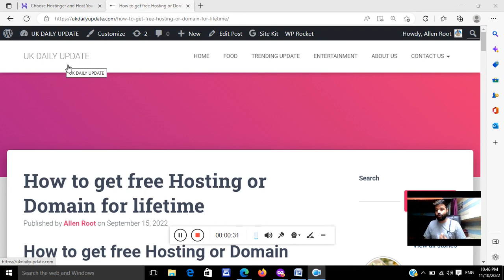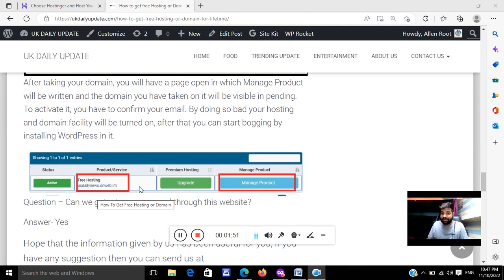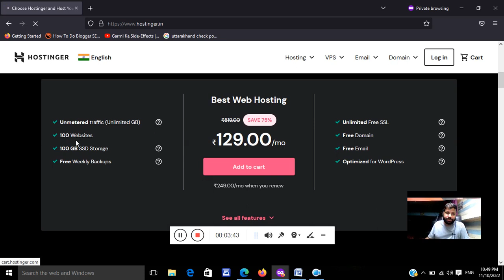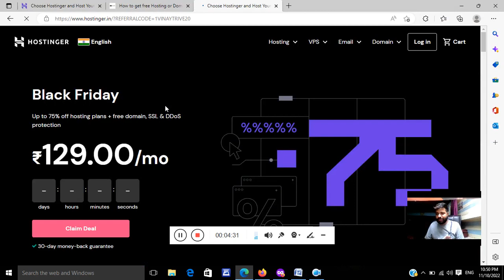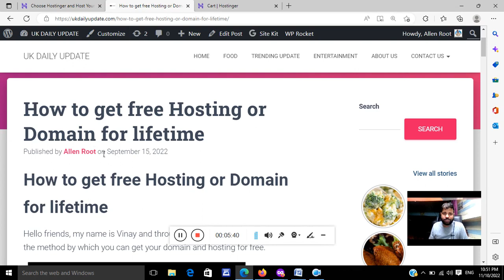How to get free Domain | How to Get Free Hosting | Get Lifetime Hosting or Domain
How to get free Domain | How to Get Free Hosting | Get Lifetime Hosting or Domain  @Gitesh Singla

offer link -

Get free Hosting +Domain link..

shorturl.at/qALW4

tags related with this video

how to get free domain and hosting
how to get a website domain for free
how to get free domain and hosting for lifetime
how to make domain for free
how to get a free email domain
how to get a custom domain for free
how to get free domain name and hosting
how to get website domain for free
how to get free website domain and hosting
how to get domain and hosting for free
how to buy free domain and hosting
how to get custom domain for free
how to get your own website domain for free
how to get a free domain for minecraft server
how to get your own domain for free
how can i get free domain and hosting
how to get hosting and domain for free
how to get free domain in wordpress
how to get free domain without hosting
how to get free web hosting and domain name
how to get a web domain for free
how to get free hosting and domain for wordpress
how to create a free email domain
how to get google domain for free
how can i get a free lifetime domain
how to get free domain from bluehost
how can i get a domain for free
how to get bluehost for free
how to get a io domain free
how to get free domain for wordpress
how to get free domain and hosting for your website
how to get a free domain name without web hosting
how to get free wordpress domain
how to get my own website domain for free
how to get a domain email for free
how to get domain email for free

@Become Blogger
@Website Learners
@Earning With Blogging by Shivam Kaushik
@Blogging Skill
@Pro Blogging Tips
@WPBeginner - WordPress Tutorials
@WordPress Tutorials - WPLearningLab
 @@Gitesh Singla
 @Techno Vedant
 @MR VYAS
@Become Blogger
@Website Learners
@Blogging Skill
@Pro Blogging Tips